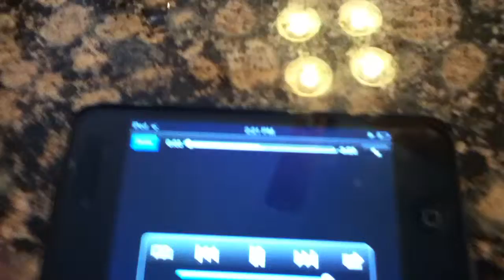Recording nyan cat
So funny with my brother